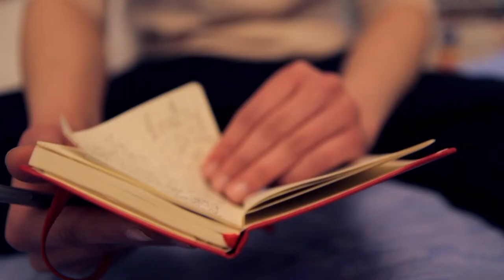Conscious Dreaming Documentary- Official Trailer